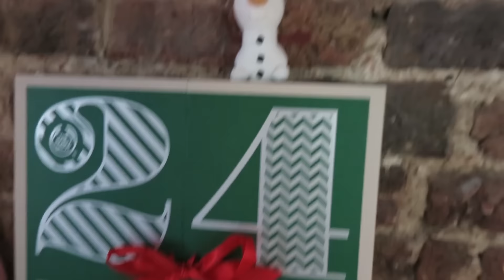A Very Chatty Vlog + Christmas Comes To My Flat!